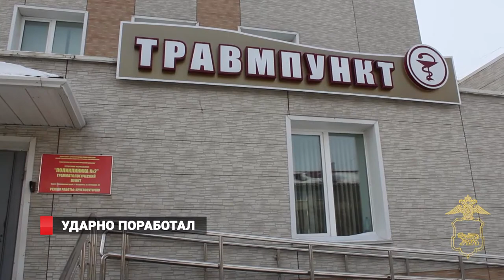Ударно поработал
В Приморье привлечен к ответственности водитель погрузчика, который совершил ДТП с участием школьника.